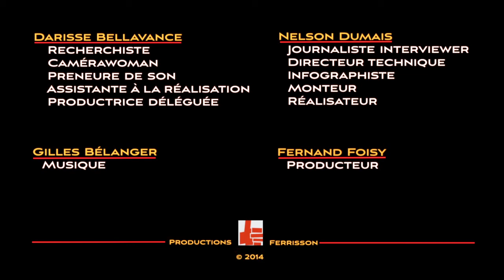Grosse tentative de corruption